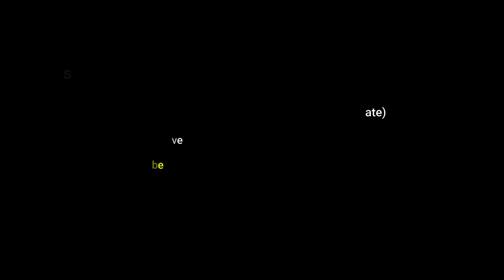Chicago? 1930s in color, street life [60fps,Remastered] w/sound design added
I colorized, restored and created a sound design for this video of a city in the 1930s at night,
probably chiacgo or los angeles, the street sign says Halstead. Lakeview, north of Chicago, it could also be Hollywood/McCadden looking southeast , we can see what is happening in the street, the people walking, the stores open and especially the luxury car

Video Restoration Process:
✔sound design added only for the ambiance
✔restoration:(stabilisation,denoise,cleand,deblur)